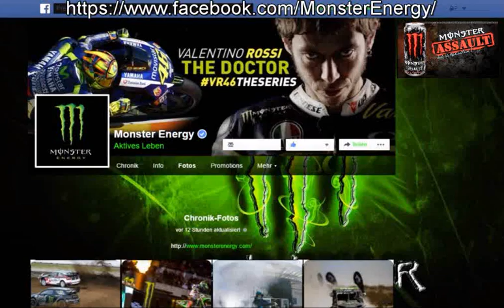Monster Energy (by Royal Style) - Stylish Facebook Theme